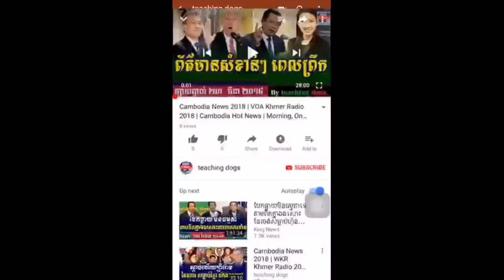បានស្តាប់ ហ៊ុន សែន ទើបដឹងថា នៅទីណាក៏អោបពងចិន, RFA Khmer News Today, Cambodia News Today